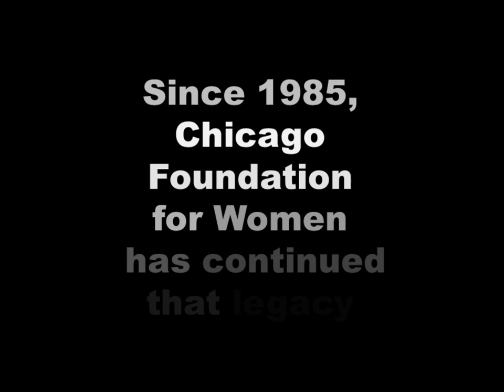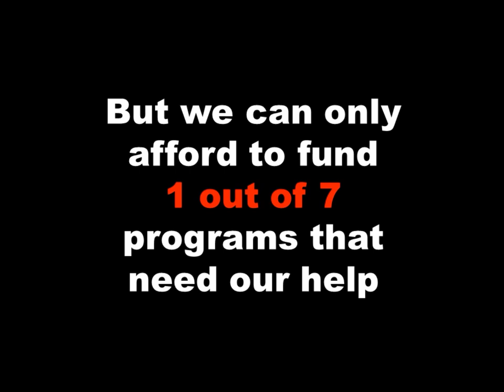4.3 Million Solutions - Chicago Foundation for Women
Invest in women and girls - give to Chicago Foundation for Women!